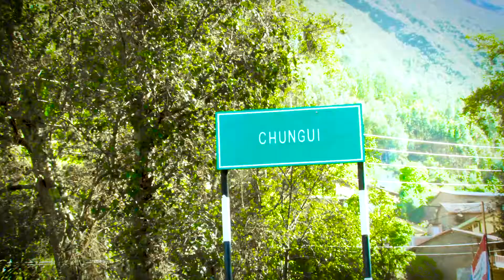LOS REALES DE CHUNGUI WAYTACHALLAY WAYTA Dominio público Llaqtamaqta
LOS REALES DE CHUNGUI, Grabado en los studios de Dolby JR. Producciones, JULIAN FERNANDEZ TINEO, Telfs. 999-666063 / 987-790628 LIMA-PERU.